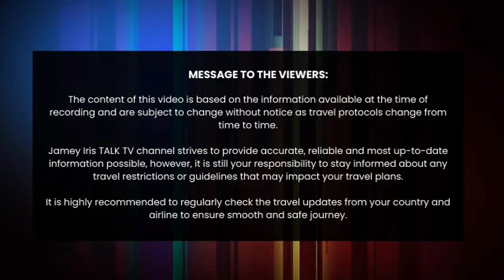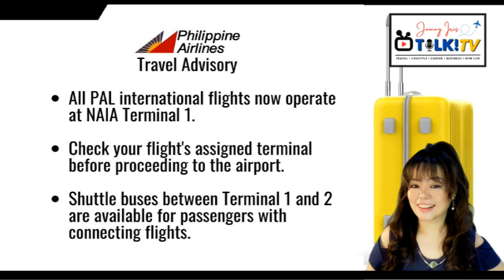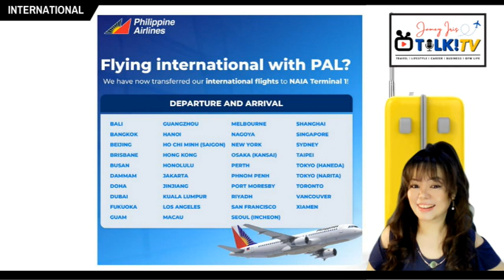NAIA Airport Terminal Updates - Philippine Airline (PAL) and Cebu Pacific & CebGo Flights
UPDATE:
CURRENCY REGULATIONS